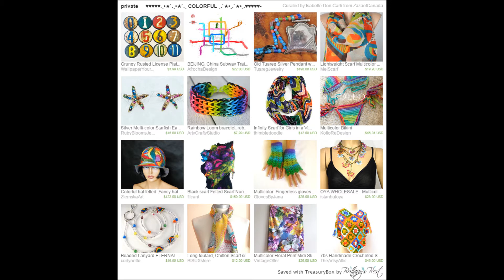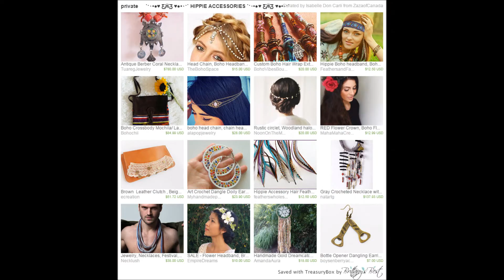ZazaofCanada for: Tuereg Jewelry Etsy